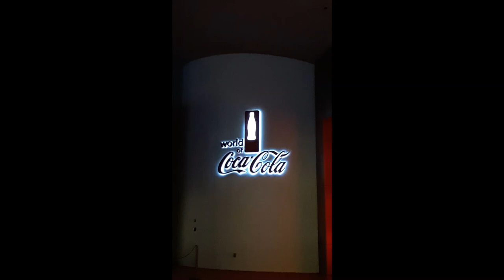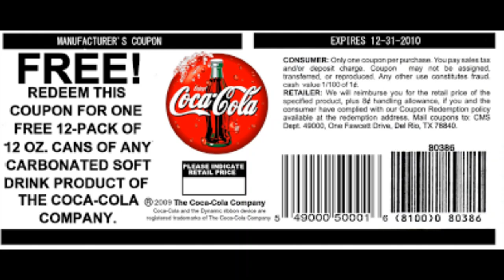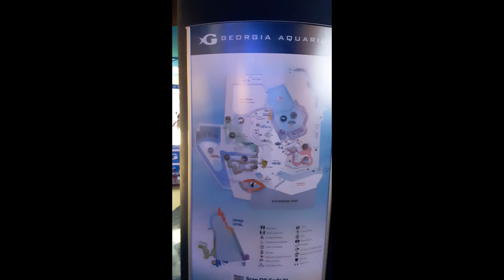Pemberton Place Trip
This video is about my visit to the World of Coca-cola and the Georgia Aquarium in Atlanta, GA